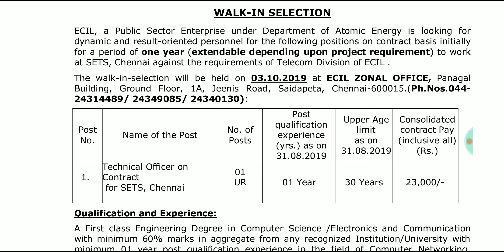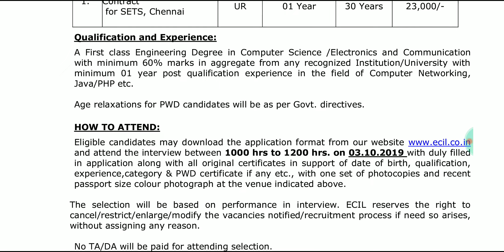தமிழகத்தில் மத்திய அரசு வேலை | டெக்னீஷியன் ஆபீஸர் | No Fees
OFFICIAL NOTIFICATION LINK :